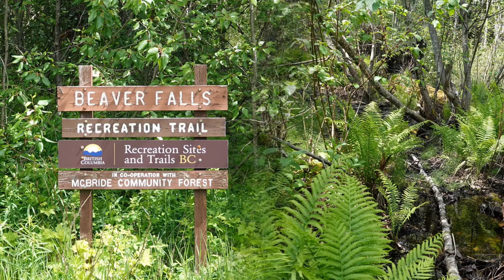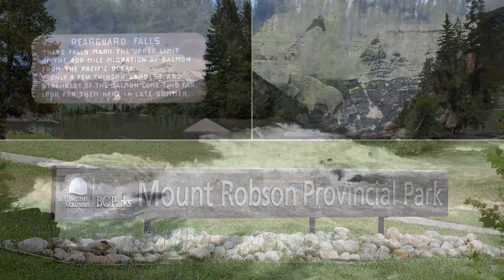Valemount BC June 2021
Journey of Life, Future World Music
A Living World, Keith Merrill
Virtue, Keith Merrill